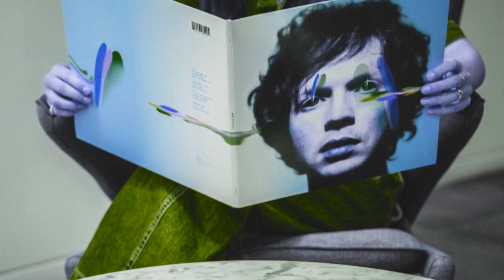Deep Sad Music 2021 -(No_Copyright music)